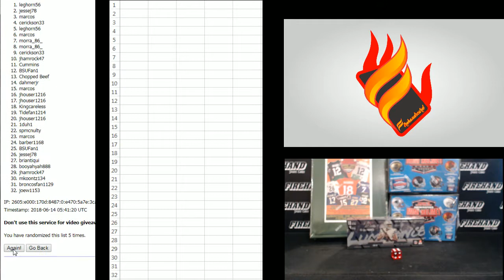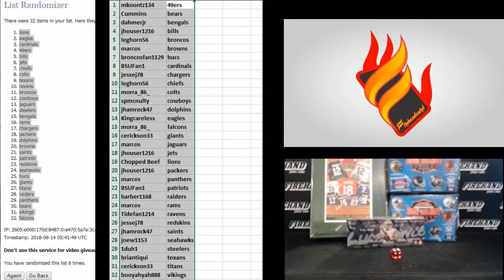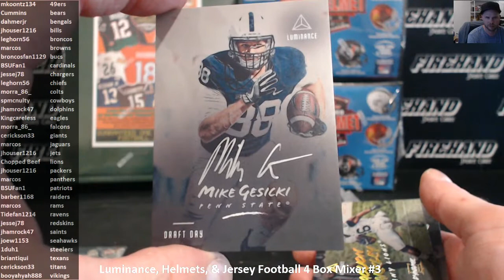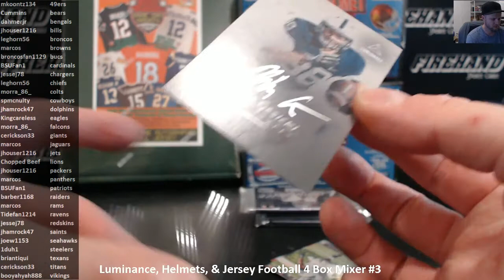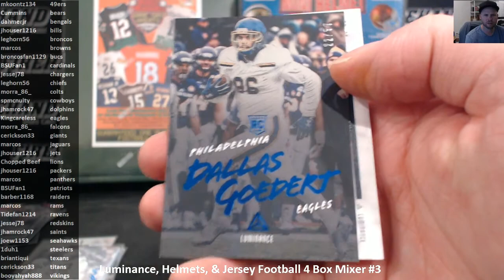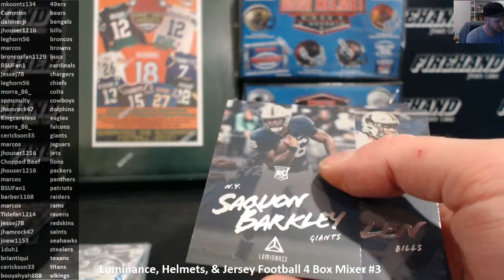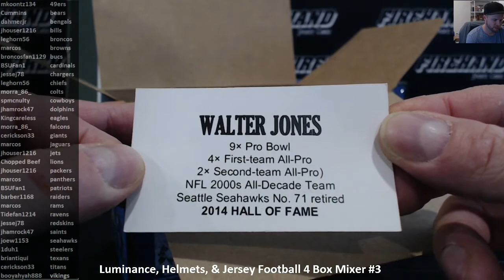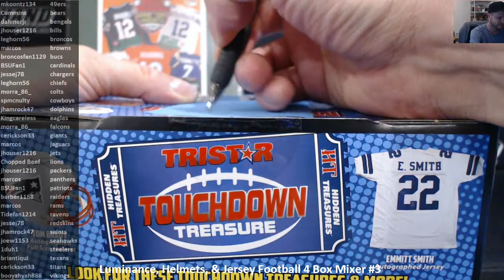Luminance, Helmets, & Jersey Football 4 Box Mixer #3 ~ 6/13/18